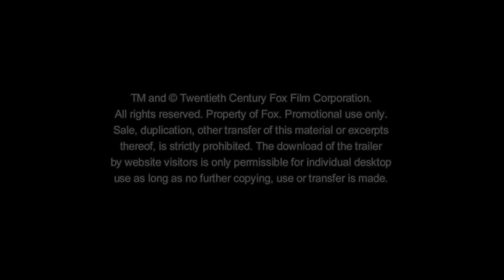KINGSMAN THE SECRET SERVICE Colin Firth Trailer deutsch german HD